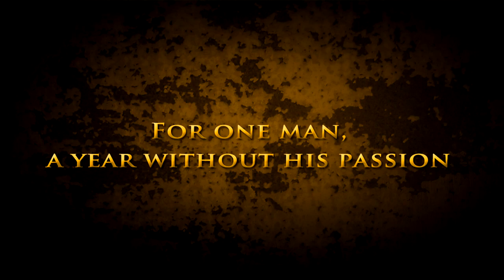FisiFan91 - Coming Home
After a long year of mandatory military duty in the Norwegian army, I am finally coming home - for good! It's been an exciting but extremely exhausting experience, and I am ecstatic to finally be a civilian again. So I am once again aiming to bring you clean and exciting online races as I plan to return to league racing in the near future! Cya on the track!